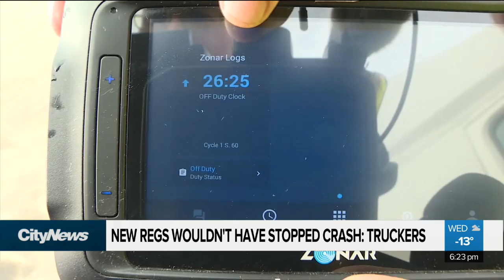New regulations wouldn’t have stopped Humboldt crash: truckers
New systems for tracking truck drivers will soon be in place in Canada. Truckers at a Calgary truck stop welcome the changes but some say they still wouldn’t have prevented the tragic Humboldt crash. Jonathan Muma reports.